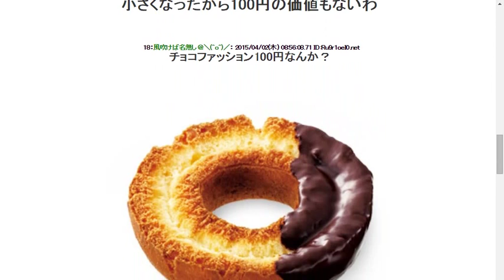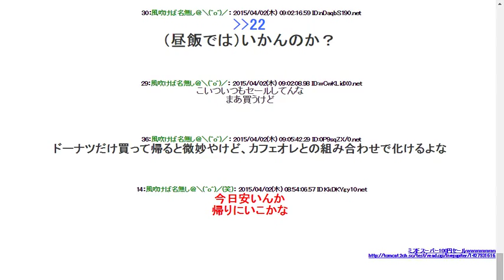201542【速報】ミスドが今日からスーパー100円セールｗｗｗｗｗｗｗｗ